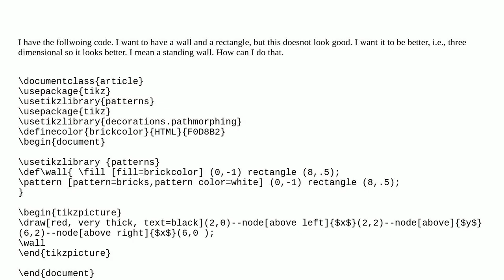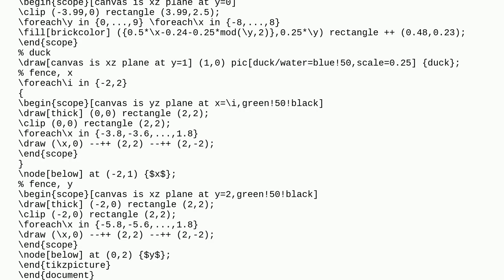Fence against a wall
A special thanks goes out to the community

  tikz-pgf